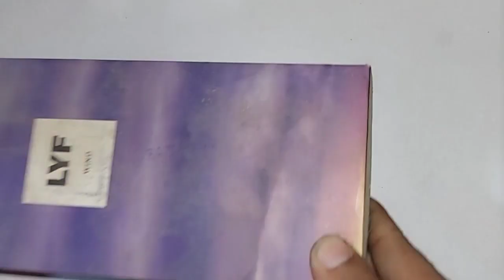याद करके दुख होता है || 5 साल पहले का प्रयोग (experiment)